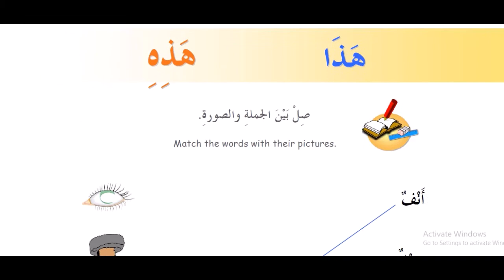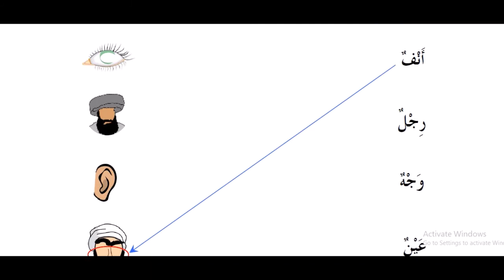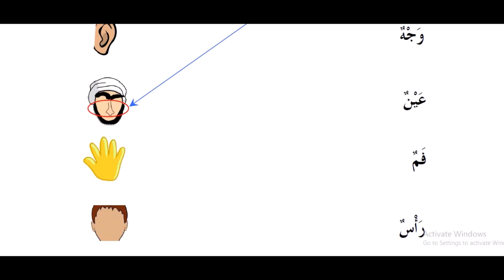6 kitob 22 dars